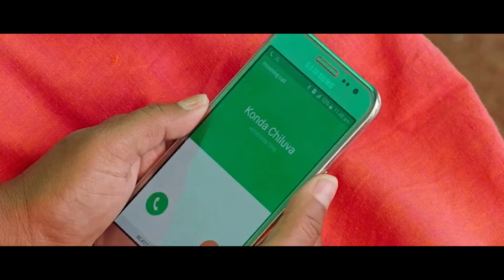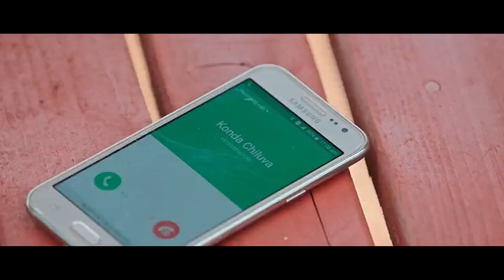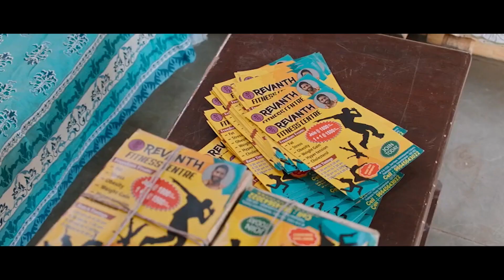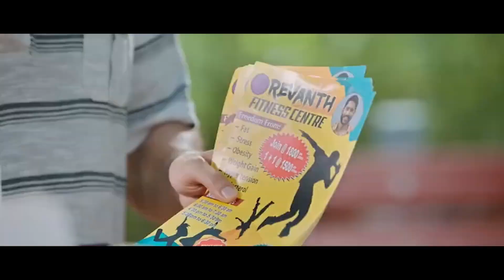Sai Pallavi & Naga Chaitanya Interesting Scene | Rajeev Kanakala | Devayani | Cinema Theatre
Sai Pallavi#NagaChaitanya#RajeevKanakala#Devayani#cinematheatre